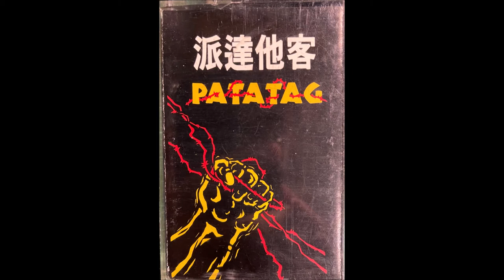6 Pagbabago（ Change） Patatag 1989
Musical Director: Dodjie Fernandez
              Rody Vera
Recording Engineer: Boggie Manipon
Asst. Recording Engineer: Fred Garcia
Guest Artists: Susan Fernandez-Magno, Soloist for Kaibigan ng Mundo
Recorded at the Pedero Music Studio
(Kom posisyon ni Norman Mendoza)
卡帶音樂轉檔：朱約信
文字轉檔校正：何穎怡

Pagbabago (Change)
Lutgardo Labad, musika Rollie Nauarro, titik aregloni Norman Mendoza, instrumento at Dodjie Fernandez, boses）

Since he was young
Mankind has answered the world’s eternal querries
“Why is life so confusing?”
“Where does joy and suffering start and end?”
“What does man really aim for?”

And so mankind started thinkin
Since the day he awakened from deep slumber
“Where is this world headed if we don’t move?”
“Where is man headed without change?”

Chang, everything changes
Change, nothing can stop it
You are a child of this changing world
As you shall give birth to change
So when the time is ripe
Face the challenge of change.